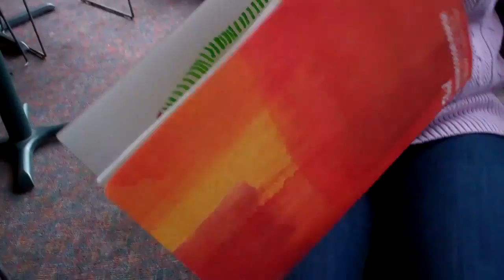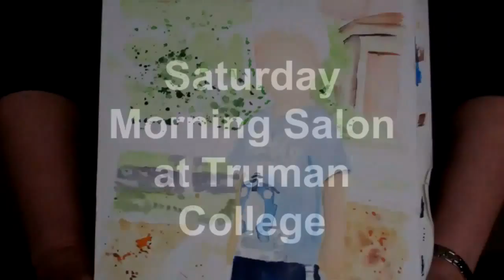Showtime! February 4, 2012